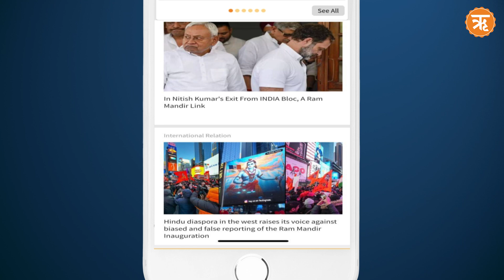Morning News : आज सुबह की बड़ी खबरें | 20 सितंबर 2024 | News Highlights